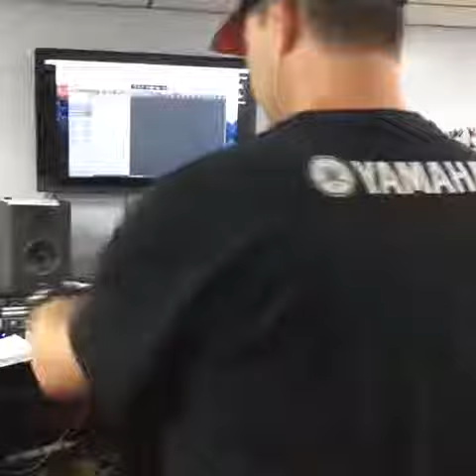Pre and Post Processing in the MIDI Room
Engineer Pete talking to students about pre and post processing in the MIDI classroom!